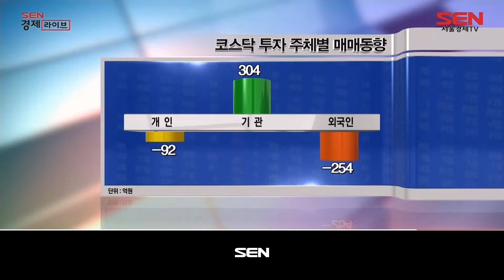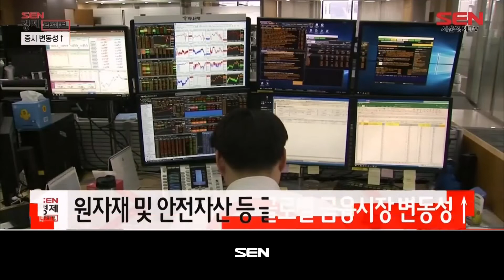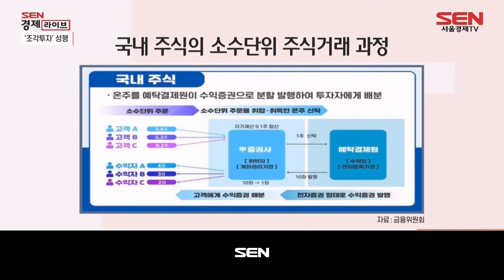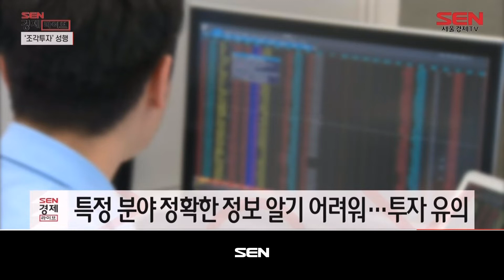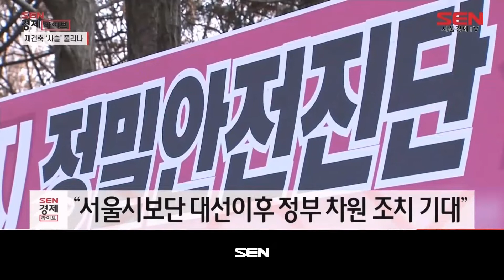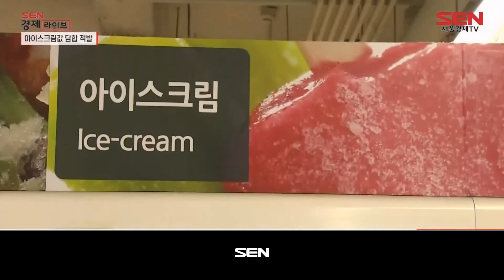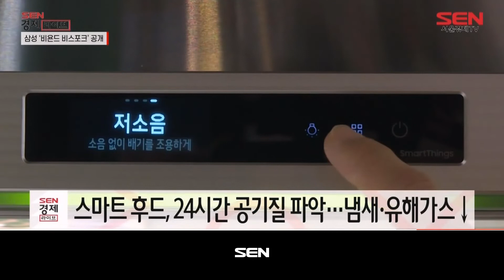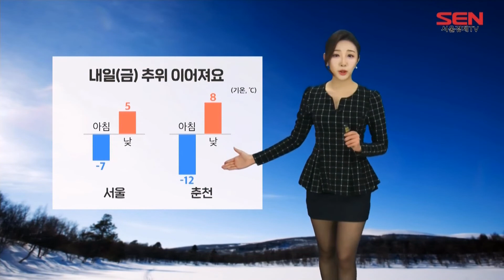SEN 경제라이브_477회_20220217